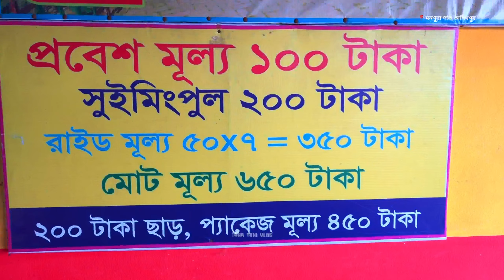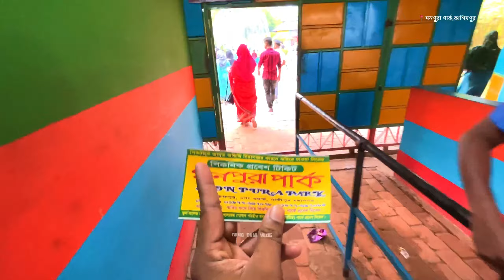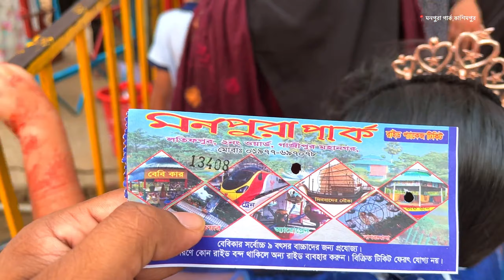মনপুরা পার্ক ॥পরিবার নিয়ে ঈদের ছুঁটিতে ঘুরে এলাম ॥ Monpura park